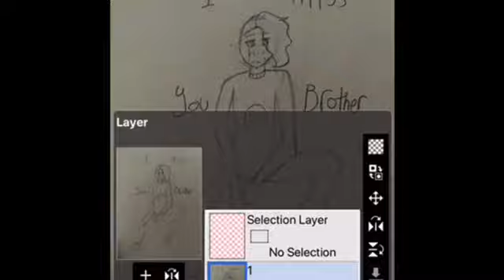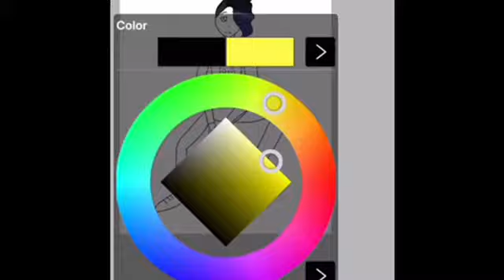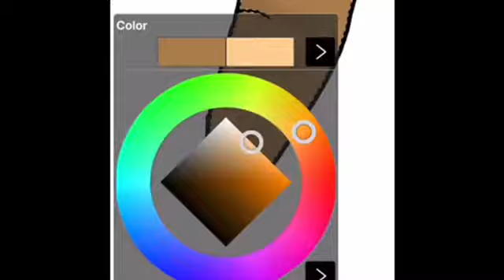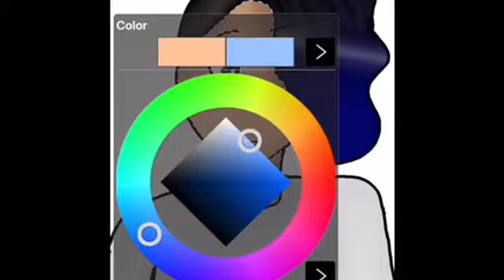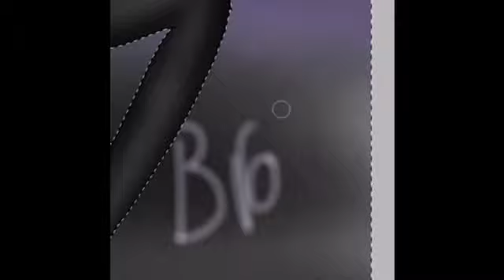I Miss you Brother...||OC Speedpaint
For my OC’s Seth and Trent

Song in video:

Awake by BTS(Jin)